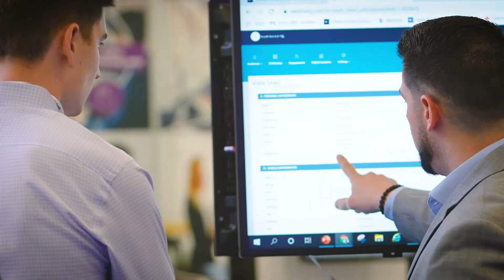Force Marketing at NADA 2022 in Las Vegas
What our recap video of NADA 2022 that includes our team of experts from all of our brands, client testimonials and more!

This is Force Marketing's online video channel featuring automotive marketing tips, consumer insights, tech-enabled strategies, coverage on industry events and more.

Tune in every week for new videos!